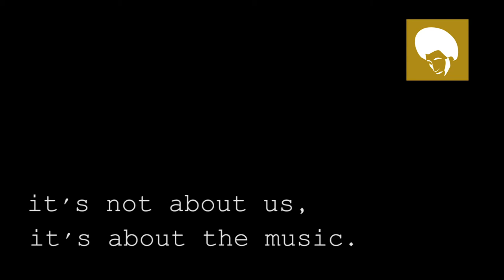Oppenheim Music - After Dark (Acoustic video session) // Michal Paulina